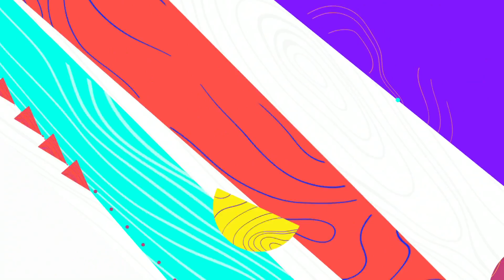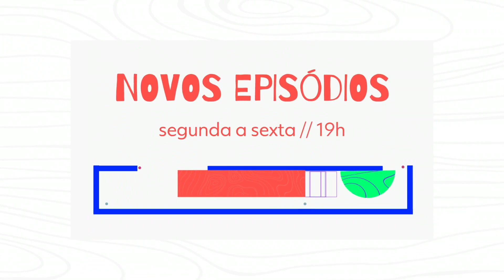Adnet imita Sergio, Lula, Ciro e Jair ao som de Caetano | Sinta-se em Casa | Globoplay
Nunca na história desse país se viu um episódio do Sinta-se em Casa com tantas imitações de Marcelo Adnet. Sergio foi ignorado Deltan, Lula xingou muito na Internet, Ciro puxou o panelaço, Jair tentou se livrar da laranja podre e Caetano lançou a música do meme do caixão versão acústica.